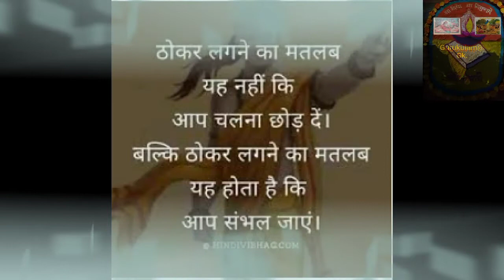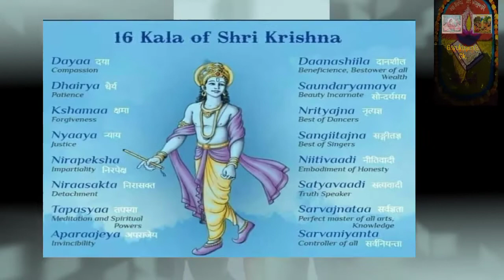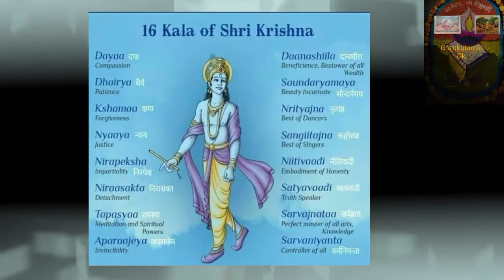Go tips, "पुण्य क्या है" अद्य दिवसस्य पंचांगम(04/03/21).प्रेरणा ओर बिध कथा,